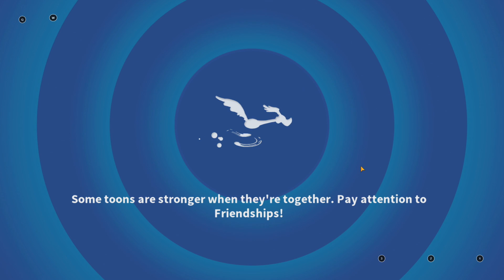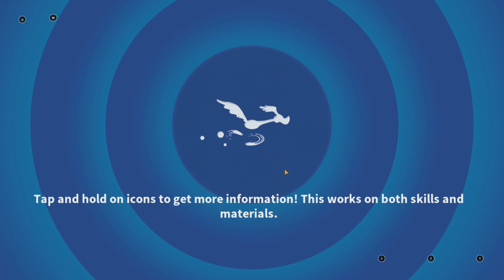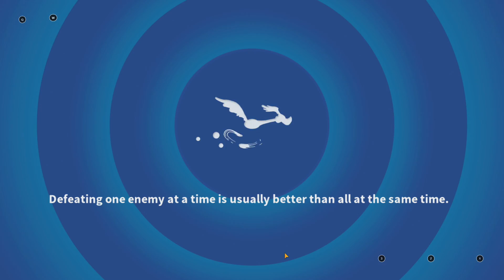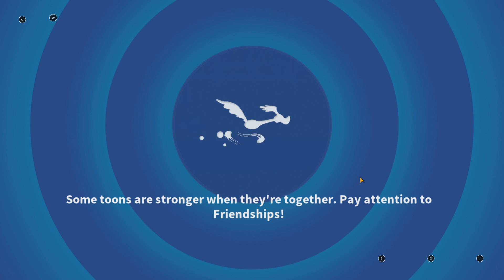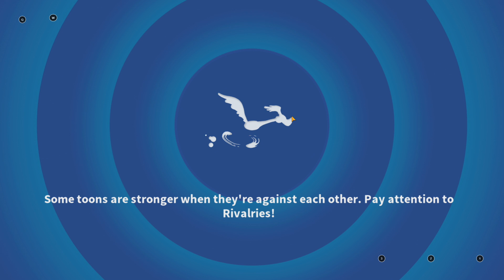Looney Tunes World of Mayhem 393 - NEW HUGE UPDATE NEW EVENT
Make money selling games